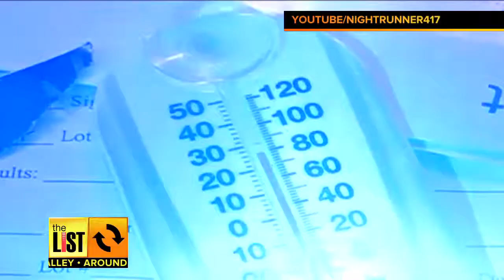PHOENIX: Ben and Matt Mock Arias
Arias sold her spectacles and donated the cash to charity. Matt says he'd rather buy a famous athlete's body part...